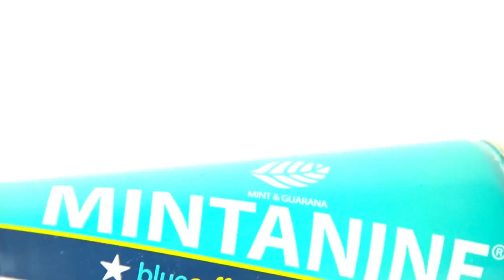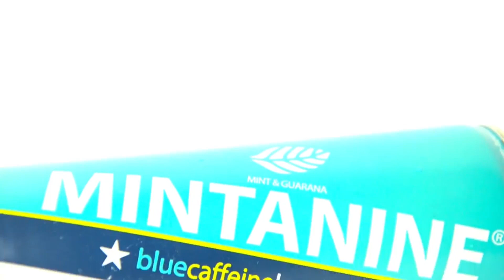#08 Kuśnia Smaków - Szymon Kohut - Hotel Złoty Groń Istebna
Hotel Złoty groń w Istebnej to miejsce wyjątkowe i nieszablonowe. O miejscu, jedzeniu, otoczeniu i kilku innych ciekawych sprawach rozmawiam z Szymonem Kohutem, właścicielem Krakowskiej Szkoły Restauratorów.